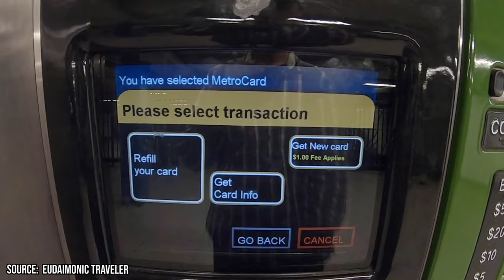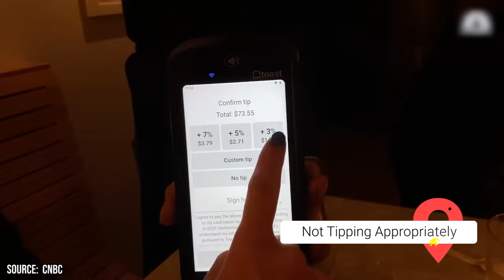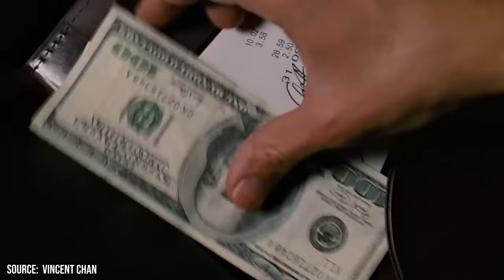Top Things That Tourists Should NEVER Do in New York City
When traversing the illustrious and multifaceted landscape of New York City, tourists find themselves amidst a plethora of iconic sights, eclectic sounds, and diverse flavors, each echoing the city’s vibrant spirit and rich cultural mosaic. However, to truly capture the essence of the city and to navigate its pulsating avenues with ease, there are several pitfalls and tourist traps that one should conscientiously sidestep. The city, with its fast-paced rhythm and unique local customs, demands a certain level of awareness and respect from its visitors to ensure a harmonious and enriching experience.

00:00 - Intro
00:22 - Blocking Sidewalks
00:47 - Taking Photos in Busy Areas
01:08 - Relying Only on Taxis
01:33 - Eating Only at Chain Restaurants
01:51 - Street Peddlers
02:14 - Avoiding Neighborhoods
02:48 - Buying I Heart NY Shirts from Expensive Stores
03:11 - Paying for a Statue of Liberty Close-Up
03:36 - Not Being Alert
04:07 - Standing on the Left on Escalators
04:31 - Skipping Museums Because of 'Suggested' Fees
05:01 - Overpacking
05:19 - Only Sticking to Tourist Spots
05:47 - Not Tipping Appropriately
06:20 - Jaywalking Blindly
06:45 - Being Loud at Night
07:12 - Avoiding Street Foods
07:41 - Using a Large Map in Public
08:00 - Fearing Public Transportation at Night
08:27 - Outro

Firstly, tourists should avoid frequenting overpriced eateries and attractions typically clustered around landmark locations, opting instead for the myriad of hidden gems and local favorites that offer a more authentic taste of the city’s culinary and cultural offerings. Being ensnared in common tourist traps not only strains the wallet but also deprives one of experiencing the true flavor and vibrancy of New York. Secondly, obstructing the flow of pedestrian traffic, especially during rush hours, is frowned upon. The city’s residents value efficiency and pace, and respecting this unwritten rule is crucial to blending in and avoiding unnecessary confrontations.

Moreover, visitors should be mindful of their spending, as the city’s allure is accompanied by high price tags, and it’s easy to succumb to the temptation of extravagant purchases and extravagant entertainment. Additionally, respecting local etiquette, such as tipping adequately and not stopping abruptly in busy sidewalks, goes a long way in ensuring a smooth and respectful interaction with the city and its inhabitants.

By avoiding these common missteps and embracing a more mindful and informed approach, tourists can delve deeper into the city’s rich tapestry, uncovering its hidden treasures and experiencing the multifaceted charm and dynamic energy that is quintessentially New York. In doing so, visitors not only enrich their own experiences but also contribute to the harmonious ebb and flow of this iconic metropolis. In this video, we’ll walk you through all the things to avoid doing when you visit the Big Apple. Join Viewcation, as we present: Top Things That Tourists Should NEVER Do in New York City